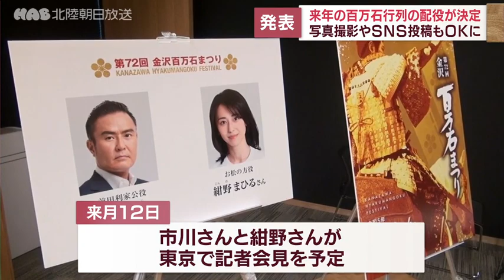来年の百万石行列 前田利家公役とお松の方役を発表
来年の百万石行列の配役が発表され、前田利家公役は歌舞伎俳優の市川右團次さん、お松の方役は俳優の紺野まひるさんに決まりました。

２８日、金沢百万石まつりの実行委員会が開かれました。前田利家公役に決まった歌舞伎俳優の市川右團次さんは、日本舞踊の家元に生まれ、２０１７年に三代目市川右團次を襲名。数々の舞台に出演しながら演出も手がけています。

お松の方役に決まった俳優の紺野まひるさんは、宝塚歌劇団で２００２年に娘役トップとなり退団後はテレビドラマや舞台などで活躍しています。

今年の百万石行列では沿道での写真撮影が禁止となりましたが、来年は出演者との契約に撮影に関する具体的な取り決めを盛り込み、沿道からの撮影やＳＮＳへのアップなども認められる見通しです。

１２月１２日には東京で市川さんと紺野さんの記者会見が行われる予定です。